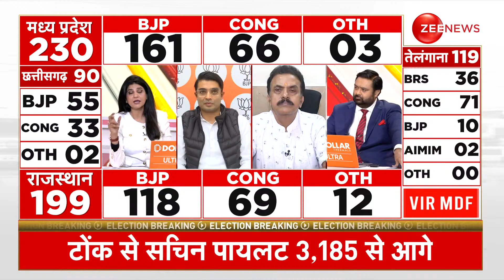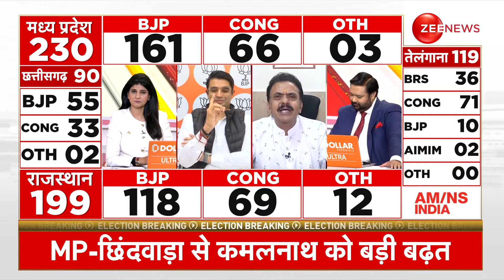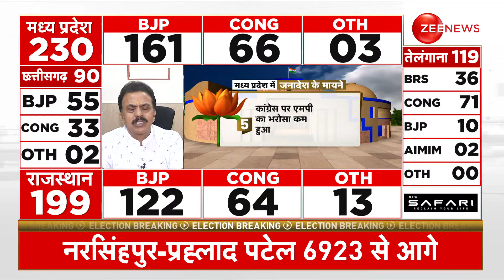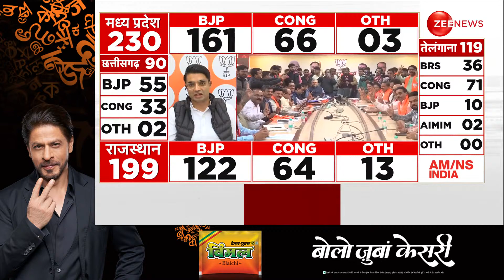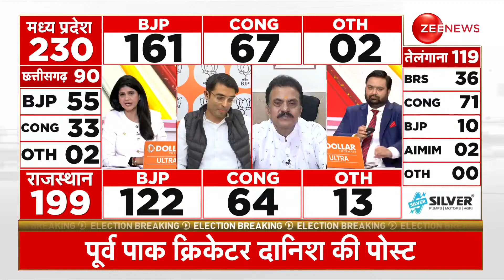Assembly elections Results 2023: संजय निरूपम ने दीपक चौरसिया कर दी बदतमीजी! Sanjay nirupam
Assembly elections Results 2023: 4 राज्यों के चुनाव पर आज परिणाम की घोषणा होगी. 2024 से पहले विधानसभा चुनाव को लोकसभा का सेमीफाइनल बताया जा रहा है. ऐसे में पूरे देश की नजर पांच राज्यों के नतीजों पर हैं. रूझानों में तीन राज्यों में कांग्रेस की हार को देखकर कांग्रेस नेता संजय निरुपम दीपक चौरसिया पर भड़क गए। सुनें संजय ने क्या कुछ कहा ?

Assembly elections Results 2023:  Results of 4 state elections will be announced today. The assembly elections before 2024 are being described as the semi-finals of the Lok Sabha. In such a situation, the eyes of the entire country are on the results of five states. Seeing the defeat of Congress in three states, Congress leader Sanjay Nirupam got angry at Deepak Chaurasia. Listen what Sanjay said?